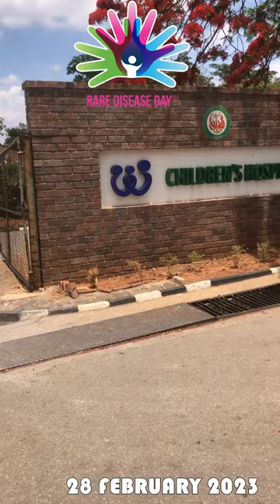Zimbabwe Take Over day: the challenges of doctors and medical infrastructures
Child and Youth Care Zimbabwe believes collaboration 🤝 is important for awareness raising
📣 For RareDiseaseDay 2023, Child and Youth Care Zimbabwe will be partnering with the Zimbabwe Medical Students Association 🏥 from University of Zimbabwe
* to help raise awareness to healthcare professionals about rare diseases in Zimbabwe
* to develop better health care services and diagnostic infrastructure for all patients living with a rare disease.
👉 And YOU, what are you doing to raise awareness for RareDiseaseDay?